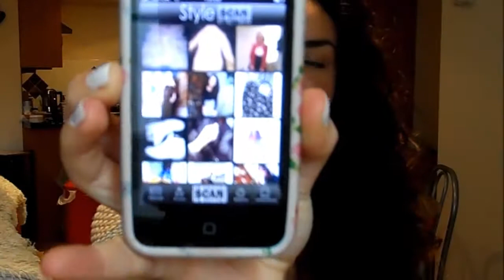Iphone Apps, Binge eating & Curly Hair !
***PLEASE CLICK 720P TO WATCH IN HD***

I am lucky enough to get sent products for review purposes as PR samples but that will in no way effect my opinion of the product. All product's not purchased by my own money will be marked with a * so you are fully aware of what I have been sent.

- Stop applying eyeliner the wrong way
Finally, we're onto the technique that landed me in makeup school in the first place. Eyeliner has always been hit or miss for me and now I know why.

I've been doing it all wrong.

In Chapter 7 of the Make-up Designory textbook, I learned that you're actually not supposed to draw your liner all the way across your lashline in one motion. "You'll get bumps in your line with your brush catching on loose skin," says Prior. Instead, you're supposed to go from the inner corner to the center of your lid, then reload the brush (if you're using one) and start from the outside corner until you meet the existing liner.

And as for my wonky winged tips? Prior gave me a smart tip to make sure a wing is always in the right place. "Napoleon Perdis always starts with eyeliner on the lower lashline, because it goes up at the outer corner, which gives you the angle that you should follow on your top lashline," says Prior. "Usually when you do your top liner first you end up in no-man's-land, because you don't know how far to take the line or how curved it should be."

- Get Angelina Jolie's lips without injections
Before makeup school, I had no idea there was an ideal lip shape. Apparently, your lips are most balanced when the upper and lower lips are equal in size, or thickness, says Prior. If they're not, you can use your knowledge of highlights and shadows to re-contour them.

Step 1: Apply foundation to your entire lip, says Napoleon Perdis. Not only does this help remove the natural pigments of your lips for truer lipstick colors, but it can also help you realize where your liplines actually are.

Step 2: Using a white eyeliner pencil, very softly feather the pencil over the natural contour of the lip. Or use the pencil to make lips fuller or thinner by drawing it past your natural lipline or within it.

Step 3: Redo the line with a lip pencil in the color of your lipstick.

Step 4: Apply lipstick with a lip brush in a downward motion. So, from your cupid's bow to each outer corner, then from your outer corner to the center of your lower lip. This ensures an even application of the product, says Hawker.

Step 5: Apply a light shade of base foundation around the new lip line, blending to a soft edge with a lip brush.

Remember, light colors reflect light, so using lighter lip colors will give a fuller appearance. Dark colors absorb light, so they will make lips look smaller/thinner. Finally, try this popular trick used on Victoria's Secret Angels to give the illusion of a fuller pout: Apply a dab of gloss to the top part of your Cupid's bow and to the center of the bottom of your lip.